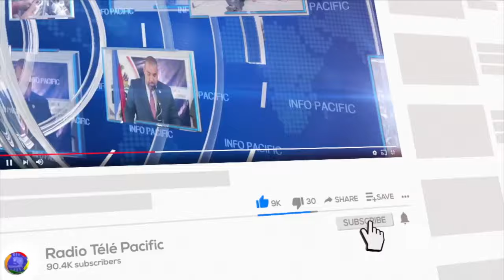Le Conseil de sécurité des Nations unies a procédé, vendredi au renouvellement du mandat du BINUH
INFO PACIFIC -- 13JUILLET 2024

Le Conseil de sécurité des Nations unies a procédé, vendredi au renouvellement du mandat du BINUH pour une nouvelle année.